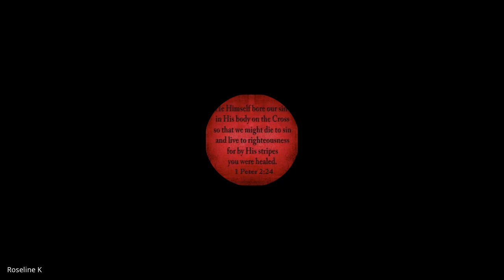Acts & The Life of Paul | Lecture 5: BC302-Acts-20230825